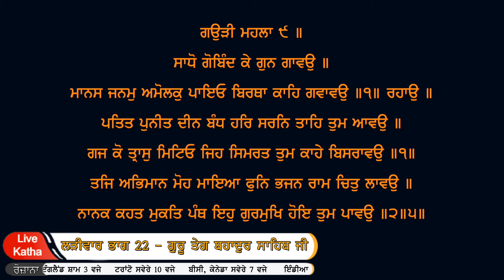June 4 - ਮਨ ਨੂੰ ਪਕੜਨ ਦੇ ਦੋ ਤਰੀਕੇ | Two Methods to Capture the Mind Bhai Sahib Singh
Live daily Lareevaar Katha in celebration of the upcoming 400th Prakash Purab of Sri Guru Teg Bahadur Sahib Ji and their beautiful lessons to the world.